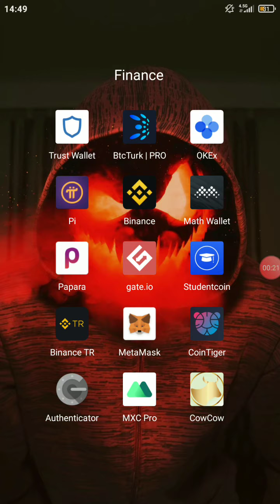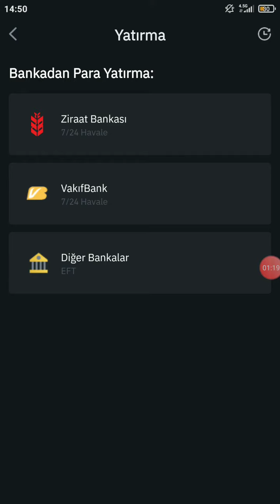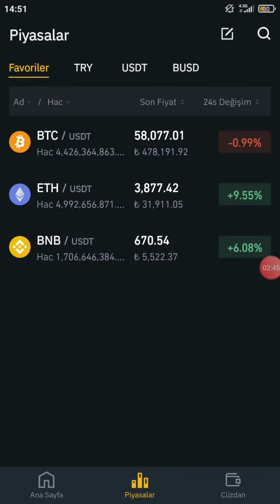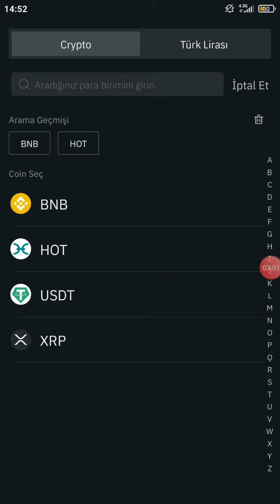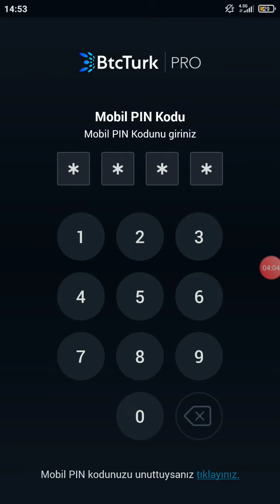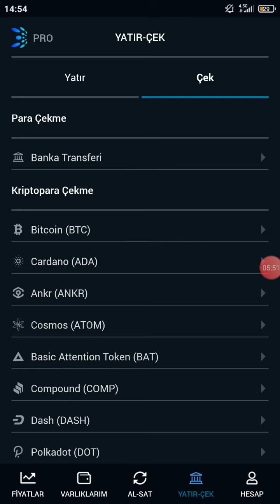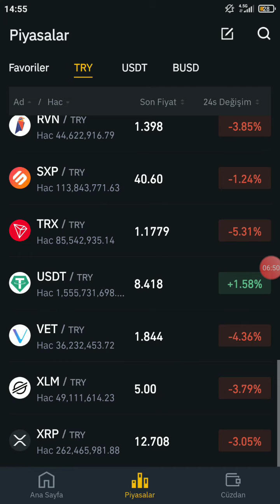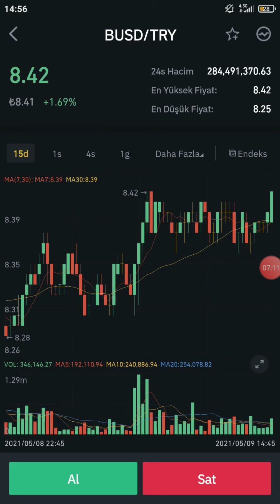BTCTURK VE BİNANCETR PARA TRANSFERİ İŞLEMLERİ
kripto para satin alma .
borsaya para gonderme
btcturk para gondeme para cekme
Binance cripto para borsasi , kripto para ile hasir nesir olan herkes tarafindan bilinir. binance 'nsin size sundugu hizmetlerden biride vafeli işlemlerdir. vadeli işlemlerde istediginiz kat kaldiracla işlem yapanilirsiniz. Kredi kartiniz cripto para ve bitcoin satin alabilirsiniz .

( bitcoin kaç tl
bitcoin kaç dolar
bitcoin nedir
bitcoin ne kadar
bitcoin fiyat
bitcoin grafik
bitcoin nasıl alınır
bitcoin yorum
bitcoin al
bitcoin al sat
bitcoin analiz
bitcoin alma
bitcoin alınır mı
bitcoin altcoin
bitcoin anlık
bitcoin alıp satmak
bitcoin borsası
bitcoin bank
bitcoin btc
bitcoin binance
bitcoin borsa
bitcoin borsaları
bitcoin bozdurma
bitcoin bank nedir
binance türkiye
binance xrp
binance xrp delist
binance us
binance ekşi
binance güvenilir mi
binance giriş
binance futures
binance api
binance airdrop
binance atm
binance academy
binance alım satım
binance akbank
binance asr
binance announcements
binance btc
binance btc transfer
binance bitcoin alma
binance bot
binance btcturk transfer
binance borç alma
binance borç verme )

binance android uygulamasi

ikisindende bu islemleri yapabilirisiz

binance tr para gonderme para cekme

Binance tan Binance TR Para Gönderme - Binance Para Transferi Nasıl Yapılır
Binance'e Ücretsiz Para Transferi Nasıl Yapılır? Binance TR Kullanımı | Para Yatırma Çekme İşlemleri
Binance Nasıl Kullanılır ? Para Yatırma (AL-SAT)
BINANCE TR kullanım, binance tr para yatırma